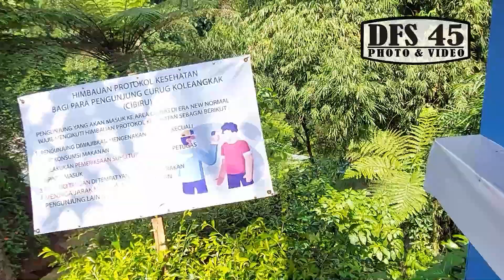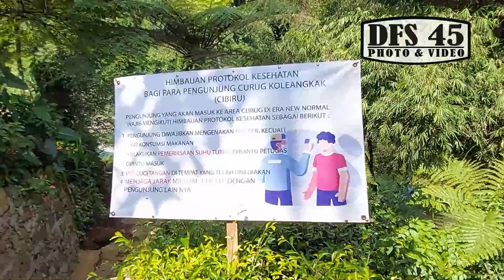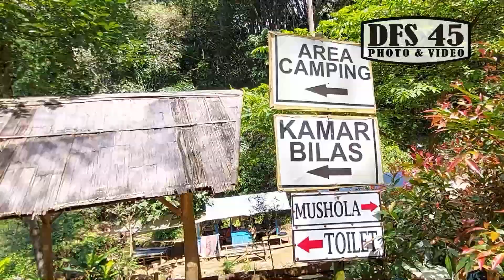Wisata Air curug cibiru desa nagrak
Wisata Air murah meriah di ciater subang curug cibiru desa nagrak.
Curug Cibiru yang airnya biru banget kaya di kolam renang, lokasinya dekat sariater subang dan tiket masuknya cuma 10. rb murah meriah guys.
airnya dingin banget.

Wisat_ Air_murah meriah di ciater subang curug cibiru desa nagrak